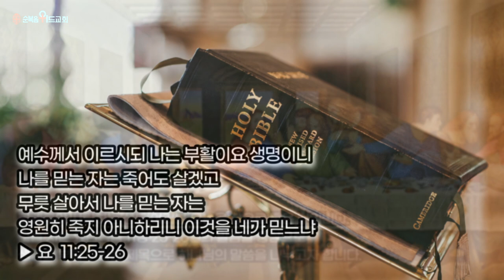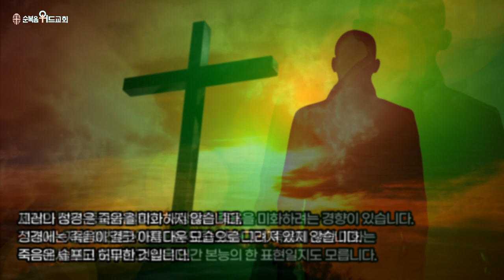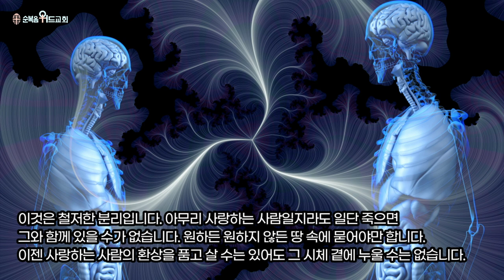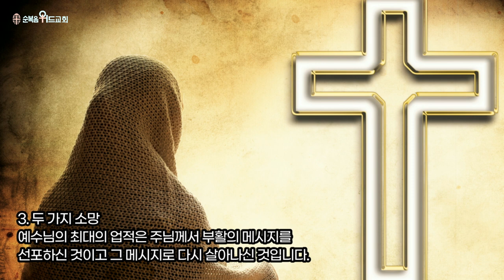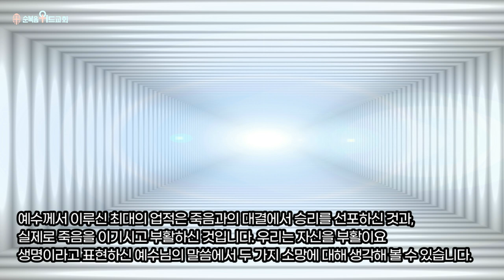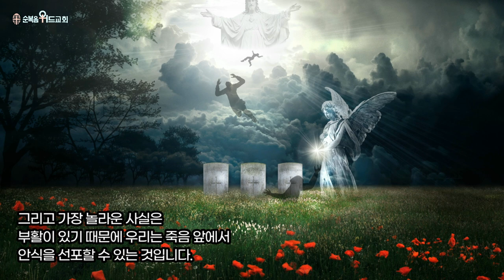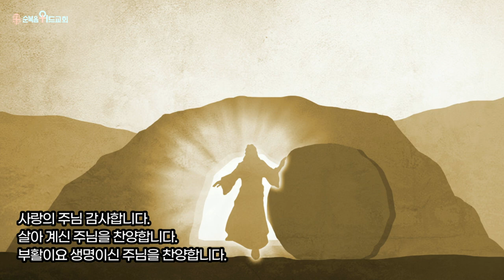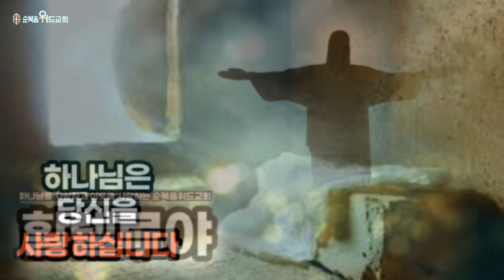순복음위드교회 2022년 4월 17일 신원기 목사의 부활절예배 써머리 - 생명과 부활 ( 요 11:25-26 )